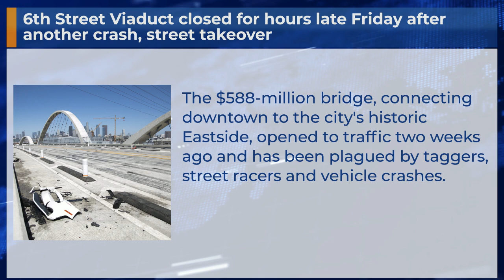6th Street Viaduct closed for hours late Friday after another crash, street takeover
The $588-million bridge, connecting downtown to the city's historic Eastside, opened to traffic two weeks ago and has been plagued by taggers, street racers and vehicle crashes.